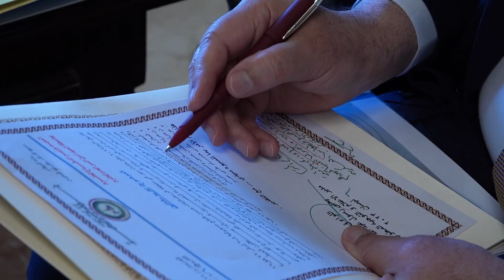وزير الدفاع يكرم ضابط برتبة ملازم لأمانته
وزير الدفاع يكرم ضابطاً برتبة ملازم لأمانته في إعادة 850 مليون دينار لأصحابه

كرم وزير الدفاع السيد ثابت محمد العباسي، الملازم البطل حسين حرب حسين الجبوري، لموقفه البطولي والإنساني مع أبطال سريته، وذلك لنقله مواطنَين من  محافظة ديالى بعد تعرضهما لحادث سير على طريق بغداد الموصل، إلى مستشفى الكيارة العام، والاتصال بذويهم وتسليمهم الأمانات التي عثروا عليها في مكان الحادث والبالغة 850 مليون دينار عراقي.